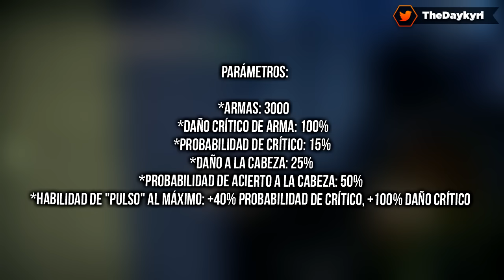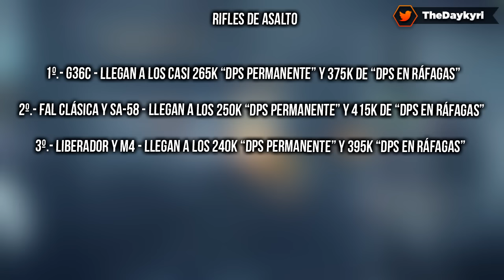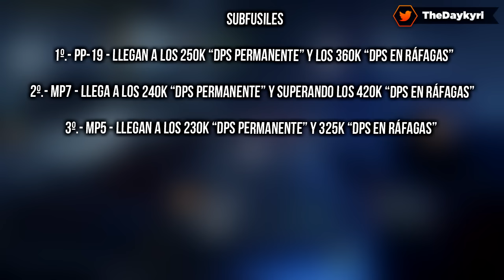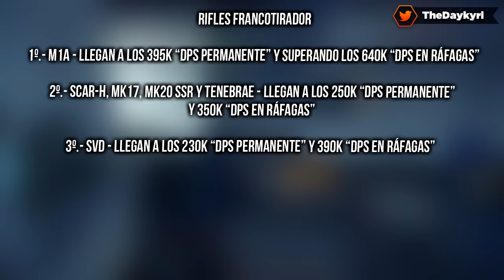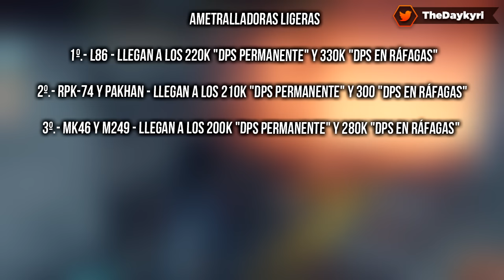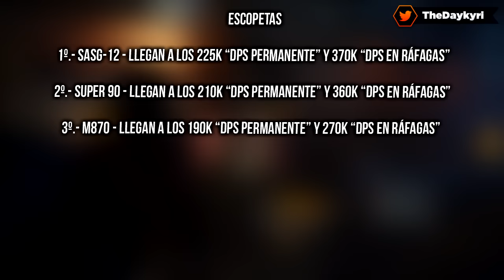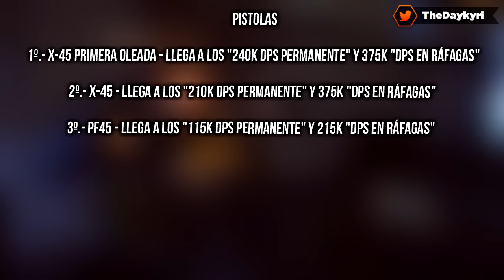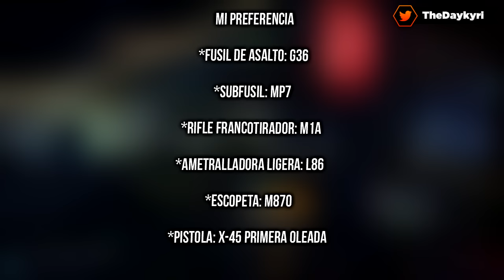THE DIVISION - LAS "MEJORES ARMAS DPS" - "CLASIFICACIÓN de ARMAS 1.3"!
► Sígueme y NO te pierdas un vídeo!:
►Más Vídeos Frescos:
øHorario: 16.00 hora Peninsular (España - GTM+1)